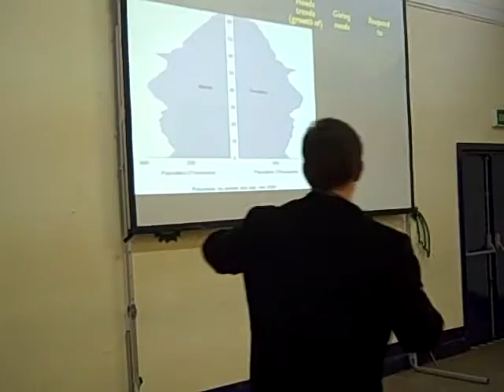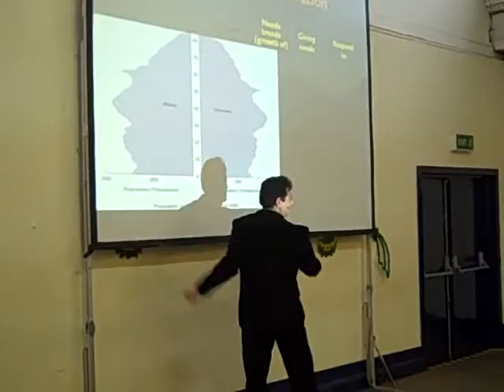Alan Clayton on fundraising through and beyond a down-turn #16